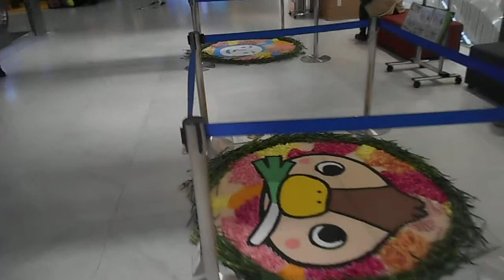DSCN0636東京インフィオラータ20180331新横浜プリンスペペ